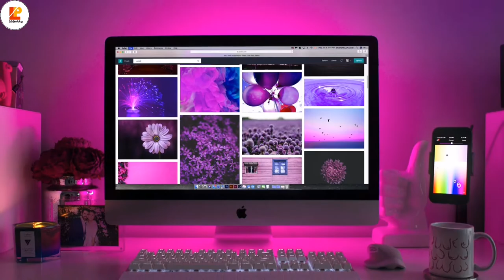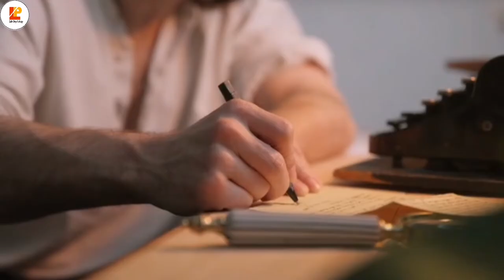Harlow's Rhesus Monkey Experiment || Spot Psychology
In this video we will discuss the Harlows Rhesus Monkey Experiment. The experiment of Harlow's rhesus monkey is based on the testing of hypothesis that what a monkey need to live his life as its need primary need like food, shelter or secondary need love and affect.
So Harlow's observed the whole experiment and then add a simple thing by sperating the new born baby to their surrogate mother.
So we will fully dicuss it in details like

What is Harlows rhesus monkey experiment?
Explain Harlows rhesus monkey experiment?
Define Harlows monkey experiment?
What is Harlow's experiment?